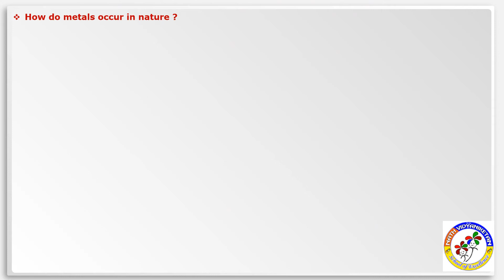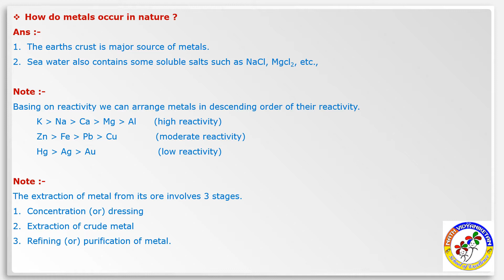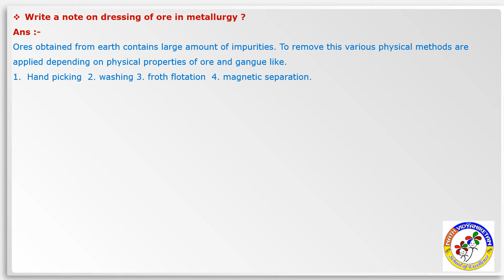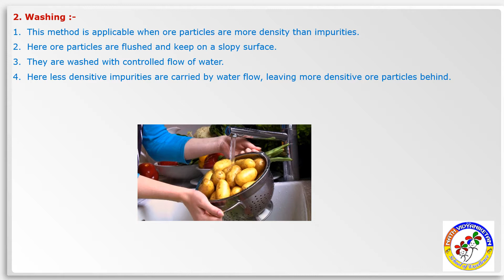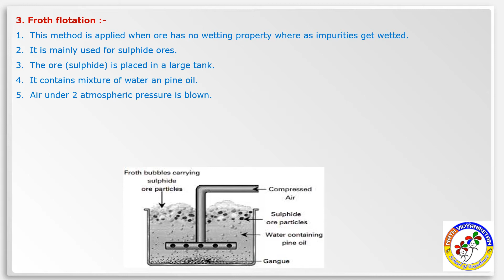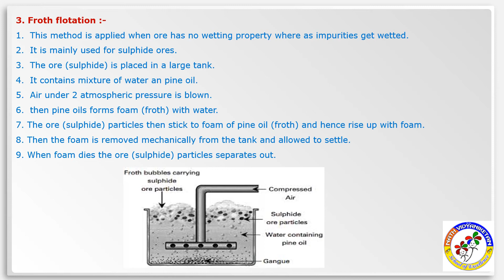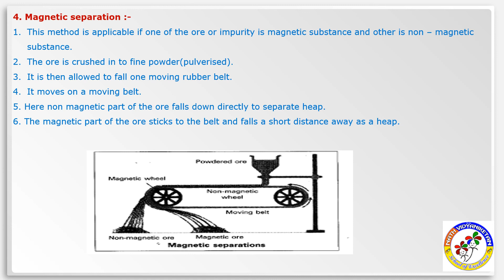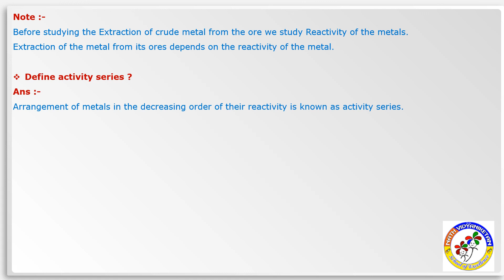principles of metallurgy Xstd Day 4